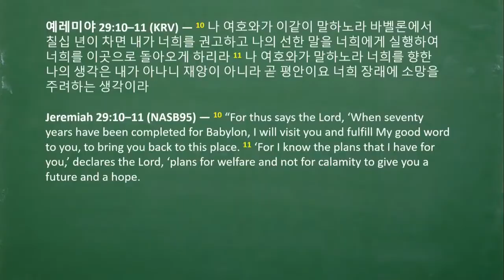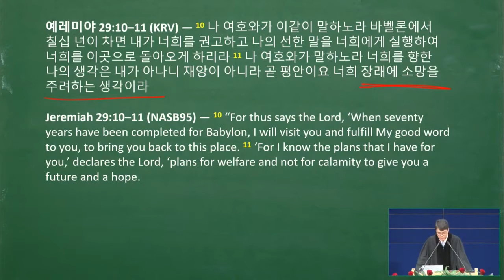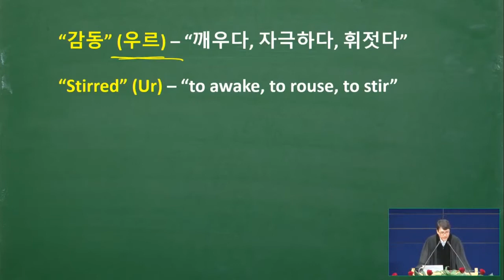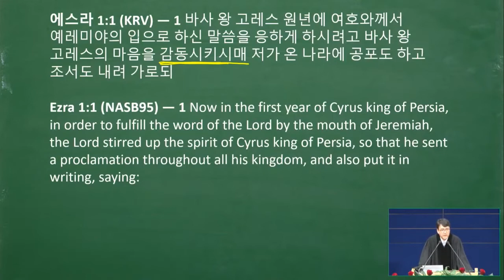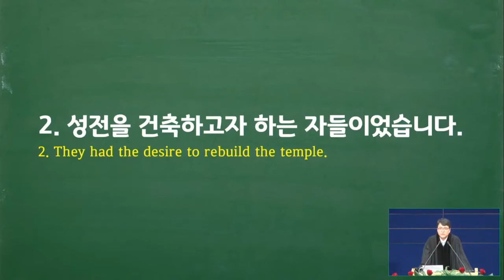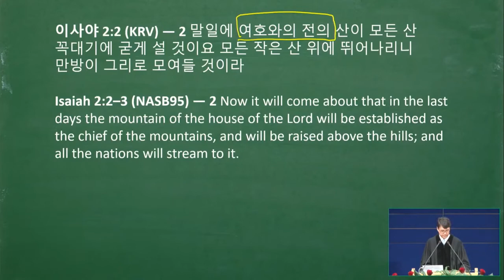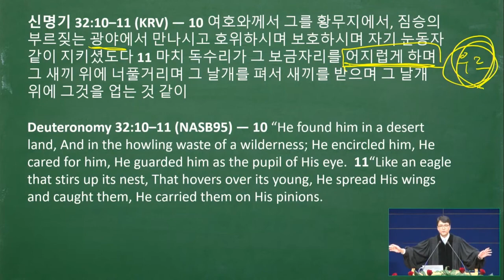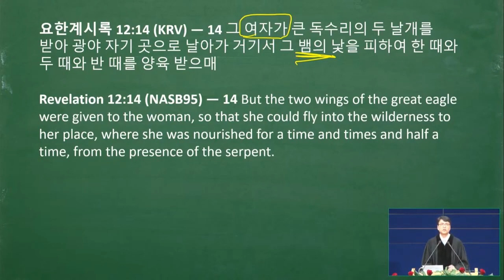2/27/2022 | パク･ジョンソ牧師 | 神に霊を奮い立たされた者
タイトル: 神に霊を奮い立たされた者
聖書: エズラ1:1-5